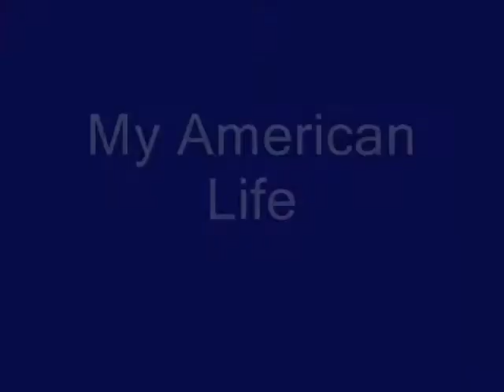Brother and Sister Team